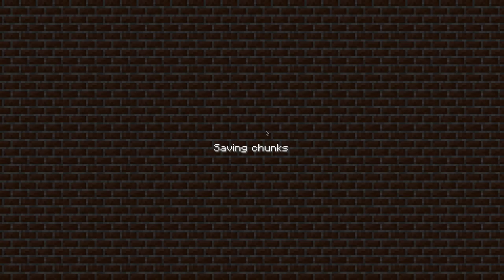Just Old Minecraft.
Old Minecraft has a certain charm to it.

The original recording is 51.7GiB at 1080p 60FPS YUV420, uploaded directly to YouTube. It takes 2GiB of disk space every minute using UT Video and FLAC encoding. It might take a while for Google's servers to process and convert it to a smaller format. My peak upload rate is like 1.5MiB/s. Fuck :)